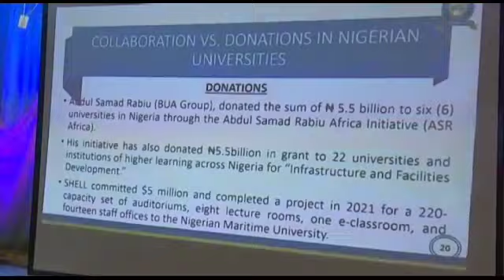DISTINGUISHED ALUMNI LECTURE DELIVERED BY ENGR. PROF. EMMANUEL O. ALUYOR AT THE UNIVERSITY OF BENIN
"If government and industry play their roles well, innovation from universities will become easier and benefit the country". Engr. Prof.
Emmanuel O. Aluyor,  Vice-chancellor, Edo State University Uzairue